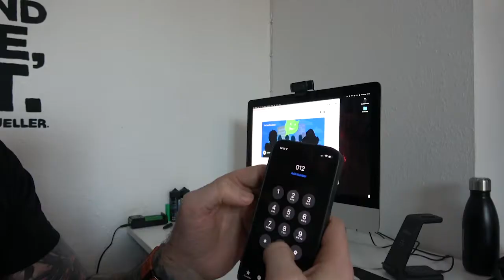I'm a Genie in a Bottle, Don't Rub me the Wrong Way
Don’t take life too seriously, always remember to find time to laugh and make fun of yourself. Don’t waste your time or energy on things that try and convince you that you are better or more important than anyone else.

We're Tim Marner® an award-winning branding agency in Bolton driven by our love for creating and transforming businesses and people so they can make an impact on the planet.